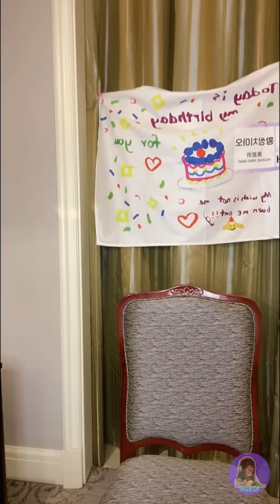GP999 HUANG XINGQIAO and her "ship" with YURINA and YESEO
SUBS available! Make sure to turn them on! 😊